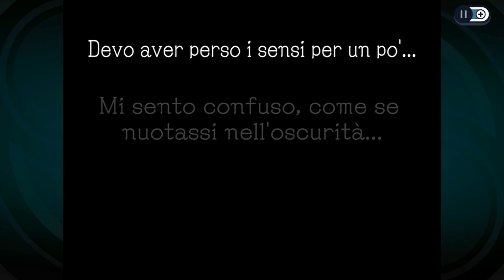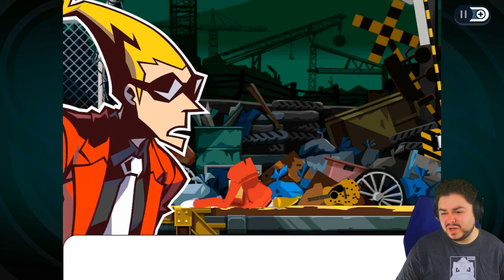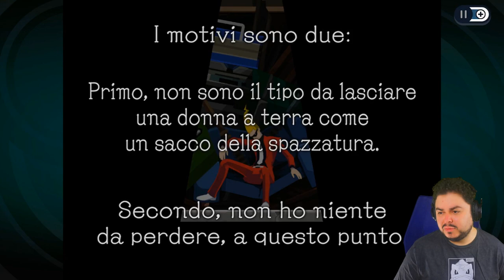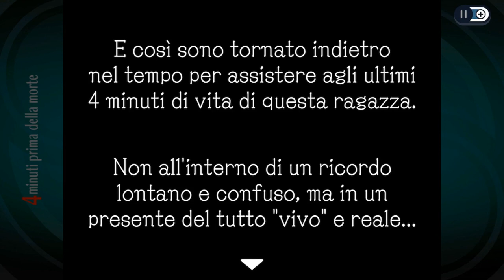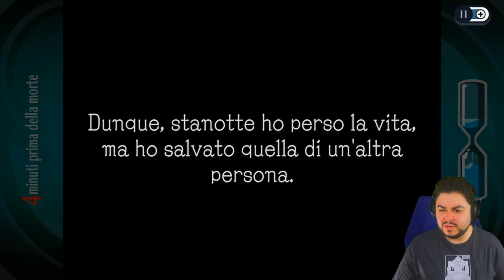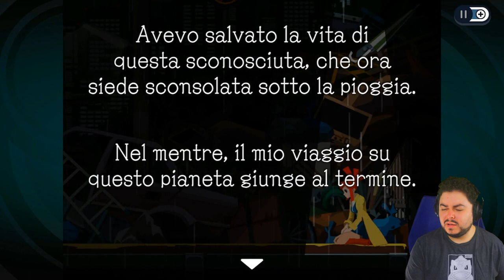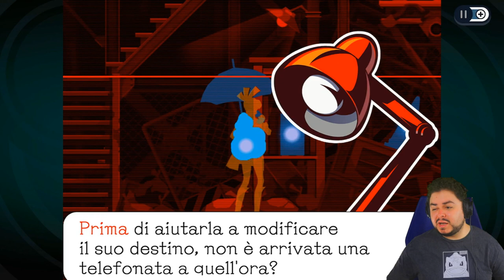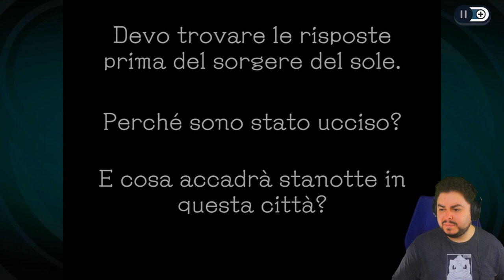Ghost Trick - Capitolo 1 - (Completo)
Il primo capitolo di Ghost Trick